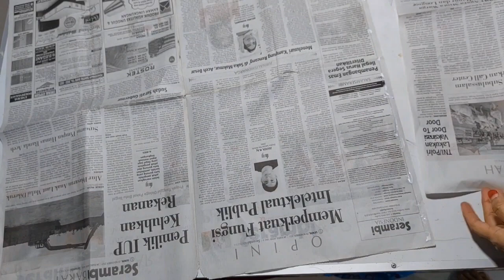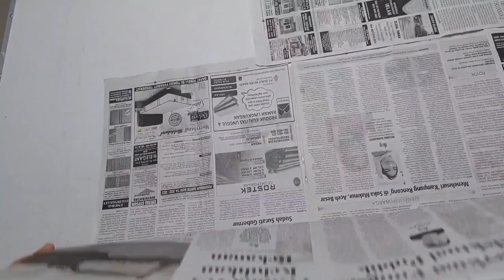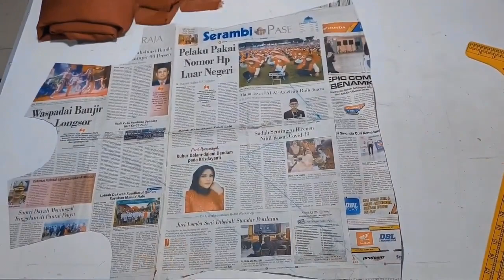Cara Mudah Jahit Baju Pesta // dress duyung ala selebgran guys🤩//pemula bisa jahit dress cantik ini